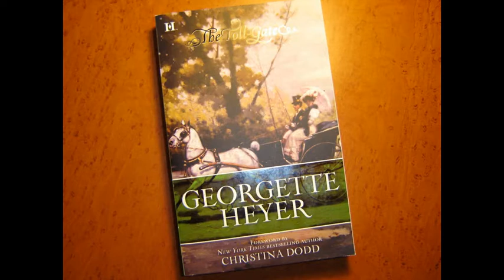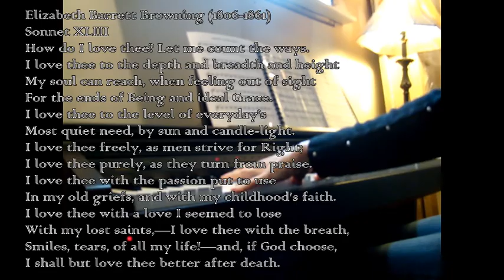100 Books You Must Read - #63 - The Toll-Gate by Georgette Heyer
Seriously, you must read a Georgette Heyer novel.
And you must love them as much as I do!

Oh, and sorry for the poor sound quality of the song -
when I try to record something like that,
the piano ends up too loud and my voice too soft,
but maybe that's a good thing!

Music composed, performed and recorded by duckpondwithoutducks.

*Book Title - Author - Year Of First Publication (Author's Country Of Origin)*

Picture Books
The Tale Of Peter Rabbit - Beatrix Potter - 1902 (England) - #60
The Little Engine That Could - Watty Piper - 1930 (U.S.) - #59
Curious George - Margret and H.A. Rey - 1941 (U.S.) - #58
Goodnight Moon - Margaret Wise Brown - 1947 (U.S.) - #57

Children
The Wizard Of Oz - L. Frank Baum - 1900 (U.S.) - #37
A Little Princess - Frances Hodgson Burnett - 1904 (England) - #12/13
Anne Of Green Gables - Lucy Maud Montgomery - 1908 (Canada) - #4
Little House On The Prairie - Laura Ingalls Wilder - 1935 (U.S.) - #42
Pippi Longstocking - Astrid Lindgren - 1945 (Sweden) - #28/29
Charlie And The Chocolate Factory - Roald Dahl - 1964 (Wales) - #28/29
The Ordinary Princess - M. M. Kaye - 1980 (England) - #12/13

Teen/Young Adult
13 Little Blue Envelopes - Maureen Johnson - 2005 (U.S.) - #1
The Invention Of Hugo Cabret - Brian Selznick - 2007 (U.S.) - #51
The Disreputable History Of Frankie Landau-Banks - E. Lockhart - 2008 (U.S.) - #26
Paper Towns - John Green - 2008 (U.S.) - #21

A Tale Of Two Cities - Charles Dickens - 1859 (England) - #6
The Woman In White - Wilkie Collins - 1860 (England) - #47
The Moonstone - Wilkie Collins - 1868 (England) - #48
Around The World In 80 Days - Jules Verne - 1873 (France) - #8
Adventures Of Huckleberry Finn - Mark Twain - 1885 (U.S.) - #22

Contemporary Classic
The Good Earth - Pearl S. Buck - 1931 (U.S.) - #38
Animal Farm - George Orwell - 1945 (England) - #25
To Kill A Mockingbird - Harper Lee - 1960 (U.S.) - #30

Adventure
Treasure Island - Robert Louis Stevenson - 1883 (England) - #43

Mystery
The Adventures Of Sherlock Holmes - Sir Arthur Conan Doyle - 1891 (England)- #35
The Maltese Falcon - Dashiell Hammett - 1929 (U.S.) - #41
Fer-de-lance - Rex Stout - 1934 (U.S.) - #24
And Then There Were None - Agatha Christie - 1939 (England) - #2
The Traveller Returns - Patricia Wentworth - 1945 (England) - #45
The Daughter Of Time - Josephine Tey - 1951 (England) - #62
The Sweetness At The Bottom Of The Pie - Alan Bradley - 2009 (Canada) - #5

Romance
The Blue Castle - Lucy Maud Montgomery - 1926 (Canada) - #44
The Convenient Marriage - Georgette Heyer - 1934 (England) - #10
Gone With The Wind - Margaret Mitchell - 1936 (U.S.) - #36
Rebecca - Daphne DuMaurier - 1938 (England) - #32
The Toll-Gate - Georgette Heyer - 1954 (England) - #63
The Ivy Tree - Mary Stewart - 1961 (England) - #34

Scifi
The Hitchhikers Guide To The Galaxy - Douglas Adams - 1979 (England) - #9
The Eyre Affair - Jasper Fforde - 2001 (England) - #33

Fantasy
Alice's Adventures In Wonderland - Lewis Carroll - 1865 (England) - #49
The Hobbit - J.R.R. Tolkein - 1937 (England) - #39
The Princess Bride - William Goldman - 1973 (U.S.) - #23

Humour/Comedy
Much Obliged, Jeeves - P.G. Wodehouse - 1971 (England) - #27

Contemporary Fiction
Cordelia Underwood - Van Reid - 1998 (U.S.) - #40
Ella Minnow Pea - Mark Dunn - 2001 (U.S.) - #11
Lydia Cassatt Reading The Morning Paper - Harriet Scott Chessman - 2001 (U.S.) - #46
Sarah's Key - Tatiana de Rosnay - 2007 (France) - #7
The Guernsey Literary & Potato Peel Pie Society - Mary Ann Shaffer/Annie Barrows - 2008 (U.S.) - #3

Autobiography/Memoir
The Story Of My Life - Helen Keller - 1903 (U.S.) - #56
The Diary Of A Young Girl - Anne Frank - 1947 (Holland) - #55
Little Princes - Conor Grennan - 2011 (U.S.) - #14

Poetry
Evangeline - Henry Wadsworth Longfellow - 1847 (U.S.) - #52
The Song Of Hiawatha - Henry Wadsworth Longfellow - 1855 (U.S.) - #53
Old Possum's Book Of Practical Cats - T. S. Eliot - 1939 (U.S.) - #54

Non-fiction
Aesop's Fables - Aesop - circa 300 B.C.E. (Greece) - #50